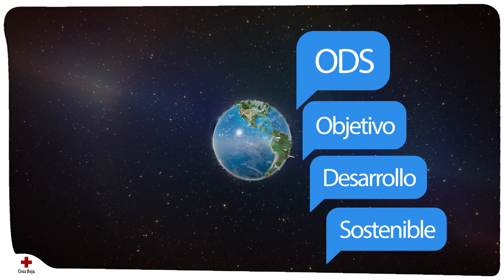Serie Aprende con Cruz Roja. ODS 11: Ciudades y comunidades sostenibles.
Objetivos para la Infancia. Capítulo 8: Ir al cole en patinete o bici es más divertido, cómodo y saludable. Utiliza recursos no contaminantes para que tu ciudad esté limpia.
Agradecimientos: Tina, voluntaria de la Asamblea Local de Ibi que ha explicado los ODS.